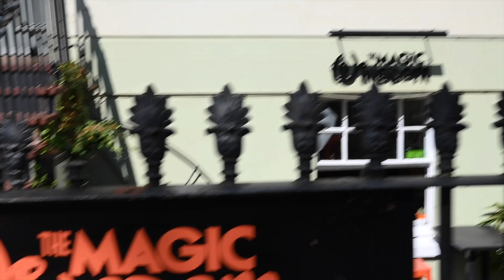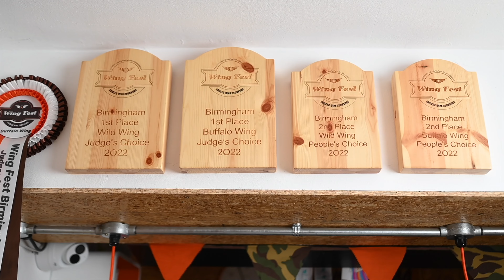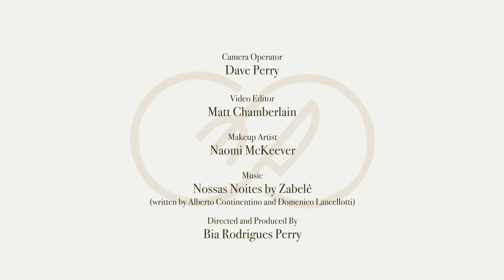How can stories of real people inspire us?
THIS IS COMFORT FOOD WITH VERY MUCH AN EAST MEETS WEST VIBE. AS THE NAME SUGGESTS THEY OFFER FRIED CHICKEN IN VARIOUS GUISES BUT THATS VERY MUCH THE TIP OF THE ICEBERG. THEY GOT WINGS, VINGS, MAGIC FINGERS, TAIWANESE STYLE BAO BUNS & SOFT SERVE ICE CREAM – PRETTY MUCH ALL OF THE SAUCES ARE VEGAN & OVER 50% OF THE MENU IS VEGAN OR VEGETARIAN. IT CAN BE MESSY EATING BUT THEY DO SUPPLY CUTLERY & THERES KITCHEN ROLL ON EVERY TABLE. WE’RE NOT MONSTERS!

Tamarind & Caramel Fried  Chicken

For the chicken:

500g plain flour
100g cornflour
1 tbsp Oregano
1 tbsp garlic powder
100g crushed cornflakes
Salt
Pepper
Spices of your choice (chilli, paprika etc )

Method:

Mix 1/3rd of the mix with 300ml water to create a batter (thick). Add more water if you like a lighter batter to your desired consistency.
To prepare the chicken, place the chicken into the batter mix and then into the flour.
When all your chicken is coated, put it into a fryer at 175⁰ for 7-8 minutes until golden and the core temperature has exceeded 75⁰

Tamarind and Caramel Sauce
Ingredients:

Serves 4 (Vegetarian)

Water - 75g

In a heavy-bottomed pan, combine the brown sugar and water, then bring to a boil. Be careful not to let it boil over. Once the caramel reaches a rolling boil, add the following ingredients, reduce the heat, and stir until the sauce coats the back of a spoon.

To Finish the Sauce:

30g Water

3 tbsp Tamarind pulp

1½ tbsp Fish sauce

Juice of a quarter lime

5g Cornflour

Combine the ingredients and whisk until smooth. After mixing into the caramel, add a whole red chilli.

To Garnish the Sauce:

8 Mint leaves

8 Basil leaves

30g Crispy onions

Finely slice the mint and basil leaves, sprinkle them over the sauce, and top with crispy onions

Smacked Cucumber Salad

6 portions (Vegan)

A lightly spiced, refreshing cucumber salad, perfect as a snack or palate cleanser.

You will need:

A blender
Knife
Mixing bowl

Ingredients:

Cucumber (roughly 2 cucumbers 600g)
Sea Salt 15g (a good pinch)

Preparation:

Start preparing the cucumbers by trimming the ends. Place each cucumber on a wooden chopping board. Smash it gently along the length using a chefs knife and the palm of your hand or rolling pin until it splits. Slice the cucumbers in 1-2 inch diagonal slices. Using a spoon. Scoop the cucumber pieces into a medium bowl. Sprinkle with a pinch of sea salt flakes. Set aside for 15 minutes. Then drain off the excess liquid.

Place the following ingredients into a small blender and blend until smooth.

18g Maggie
4g Toasted Sesame oil
30g Soy Sauce
60g Rice wine vinegar
20g Ginger (no need to peel, chop it up!)
20g Garlic
10g Brown sugar
3g Gochugaru

Allow the sauce to sit for 10 minutes to mellow the garlic before use. This dressing will keep in the fridge for three days.

Combine the dressing and drained cucumber in a mixing bowl.

Garnish:

Toasted Sesame seeds -5g

Dig in